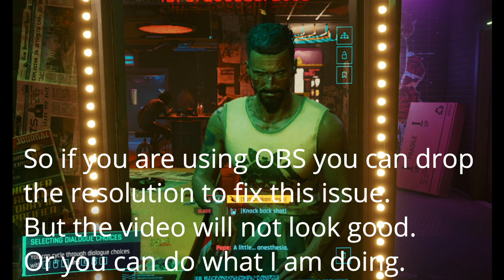OBS recording glitch with Cyberpunk 2077 | FIX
This video shows how to fix the recording glitch issue for Cyberpunk 2077 with OBS.

Cyberpunk 2077 is played in a first-person perspective as V, a mercenary whose voice, face, hairstyles, body type and modifications, background, and clothing are customizable. Stat categories—Body, Intelligence, Reflexes, Technical, and Cool—are influenced by the character classes that players assume, which are NetRunner (hacking), Techie (machinery), and Solo (combat). V must consult a "ripper doc" to upgrade and purchase cyberware implants; black markets offer military-grade abilities. The rarity of any given equipment is shown by a colored tier system. V can take cover, aim, run, jump, double jump, and slide. Melee strikes can be dealt with close-combat weapons. There are three types of ranged weapons, all of which can be customized and modified—Power (standard), Tech (which penetrate walls and enemies), and Smart (with homing bullets). Ranged weapons are equipped to ricochet bullets in a target's direction and slow them down in bullet time. Four types of damage can be inflicted and resisted—Physical, Thermal, EMP, and Chemical. Weapon use increases accuracy and reloading speed, which is manifested in character animations. Gunsmiths repair and upgrade weapons. The game can be completed without killing anyone, with non-lethal options for weapons and cyberware.